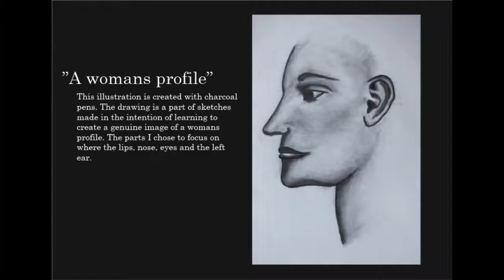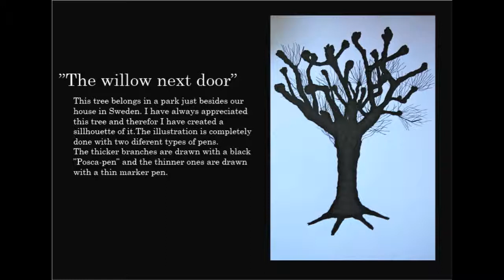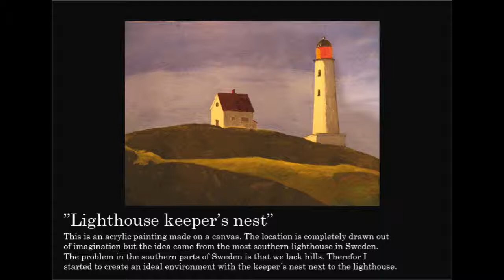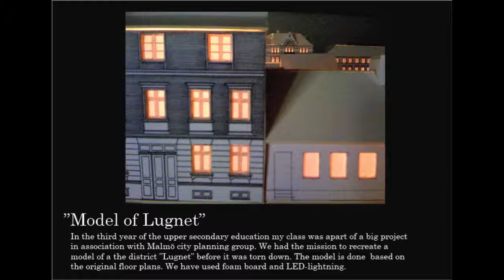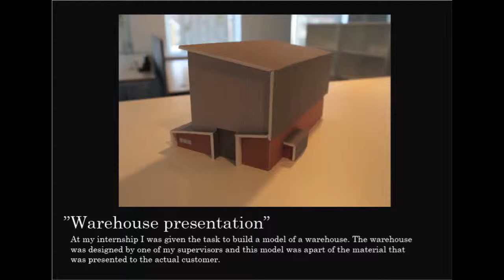Portfolio BA Architecture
Applicant: Anton Köhler
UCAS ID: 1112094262